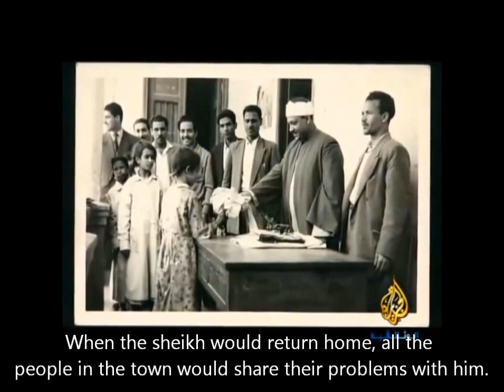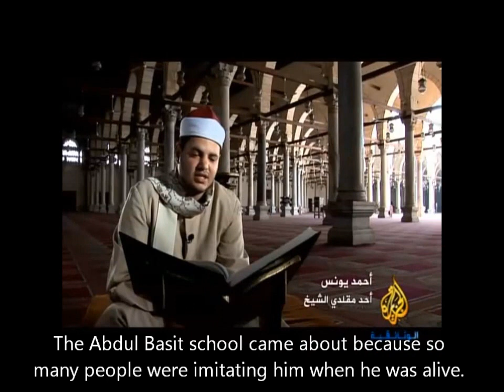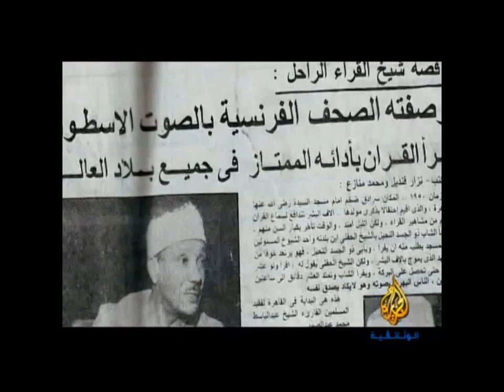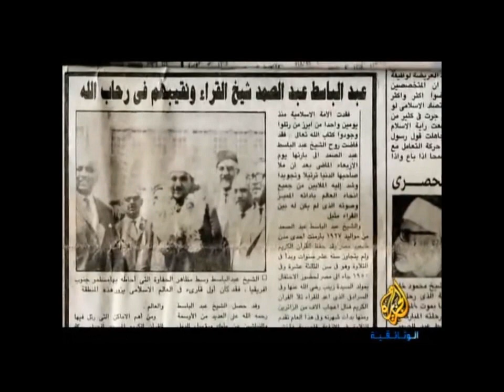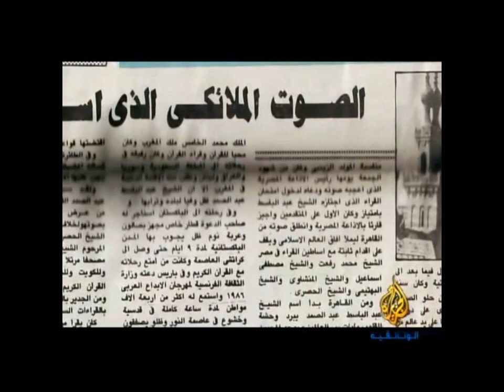Abdul Basit Documentary English Part 3